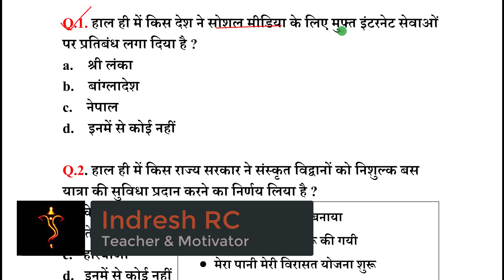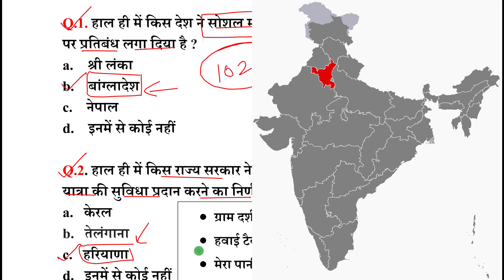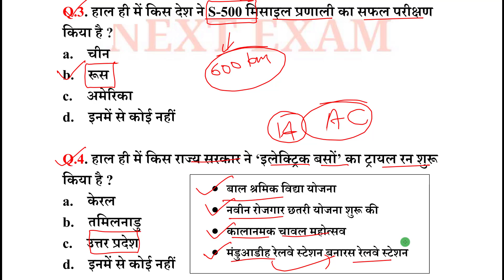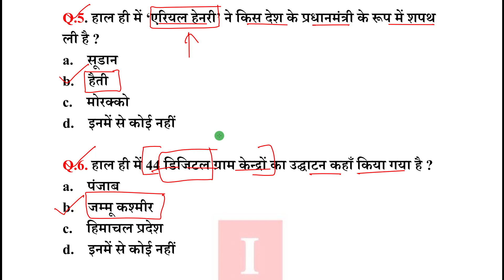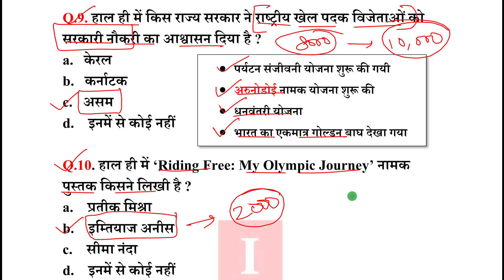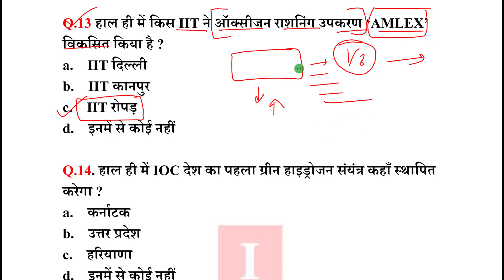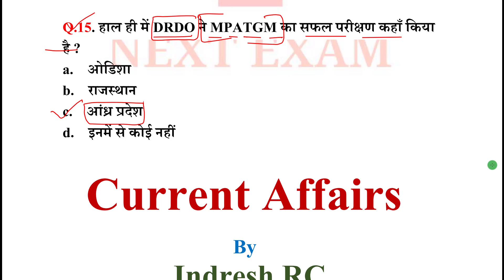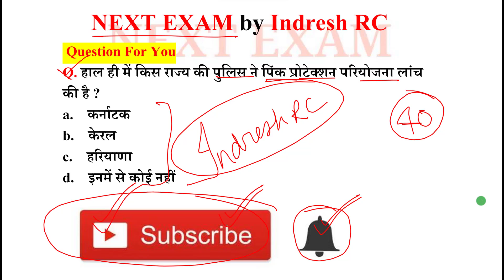Next Dose 1228 | 22 July 2021 Current Affairs | Daily Current Affairs | Current Affairs In Hindi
22 July 2021 Current Affairs.

NEXT EXAM
nextexam